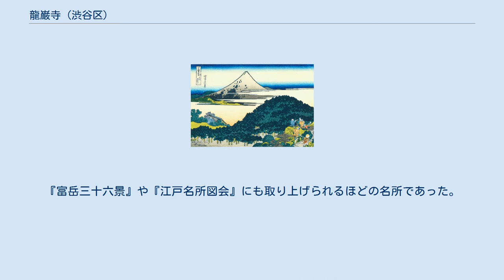龍巌寺 (渋谷区)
「青山円座松」（葛飾北斎 『富岳三十六景』） 龍巌寺（りゅうがんじ）は、東京都渋谷区にある臨済宗南禅寺派の寺院。
 慶長年間（1596年～1615年）、喚室によって開山された。
江戸時代の地誌『新編武蔵風土記稿』では、慶長7年（1602年）の創建としている。
もとは名主の半右衛門の屋敷であったが、喚室を住まわせて寺院化したのが当寺の由来である。
幕末から明治初期にかけては、一時寺運衰微していたが、1897年（明治30年）頃までに復興している 当寺の前の坂を「勢揃坂」という。
後三年の役に出征する源義家の軍勢が、この場所で軍勢を揃えて進軍したことが坂名の由来となっている。
境内には、義家が腰掛けたと伝わる「腰掛石」がある。
この腰掛石の側には、松尾芭蕉の「春もやや けしきととのふ 月と梅」の句碑がある。
この句碑の上半部は、1945年（昭和20年）の空襲で欠損している。
 かつては「笠松」または「円座の松」と呼ばれる松の名木があった。
『富岳三十六景』や『江戸名所図会』にも取り上げられるほどの名所であった。
しかし、その後枯れてしまい、この松は現存していない。
 当寺には「蛇体弁天」という弁才天を所蔵している。
明治期に当時の住職が境内の崖に埋もれていたのを発掘したものである。
「原宿の弁天」の異名もある。